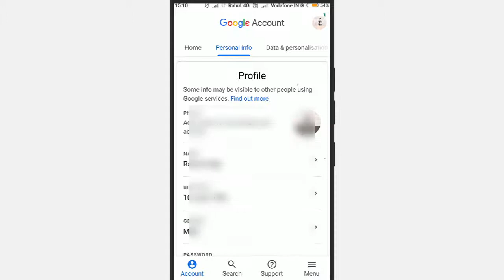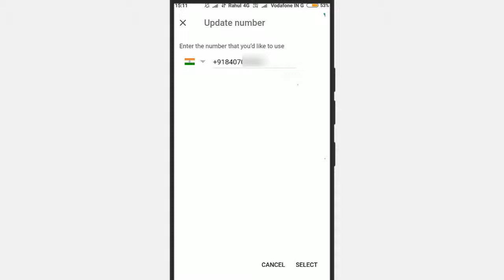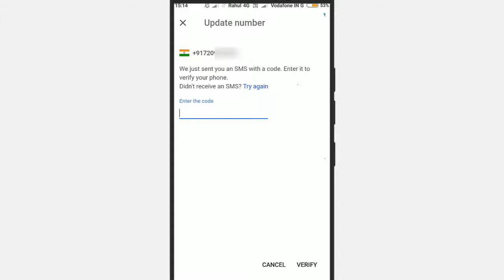Apne gmail ka number kaise change kare | how to change number in gmail in hindi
in this video i gonna show you Apne gmail ka number kaise change kare | how to change number in gmail in hindi.